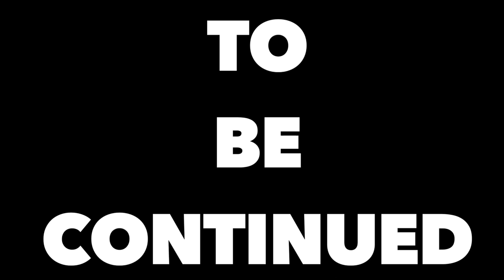UNBOXING a LEGO Mystery Box (HUGE SURPRISE)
Today we are opening a HUGE Lego Mystery Box that contains a massive surprise.